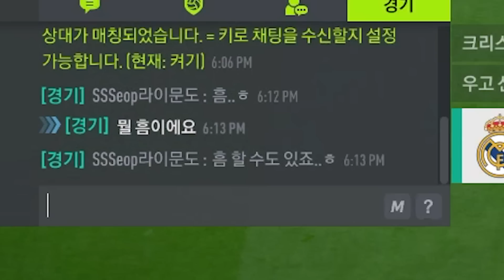왜 굴리트가 2명이죠?